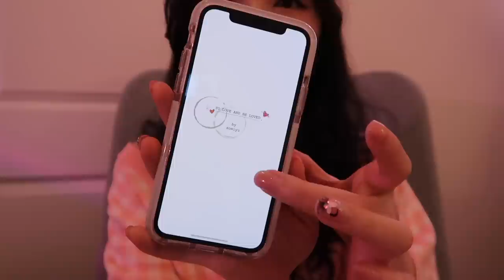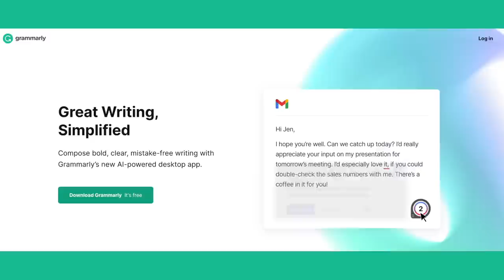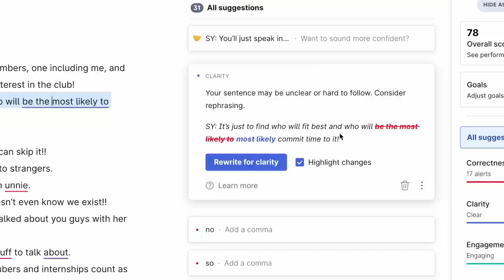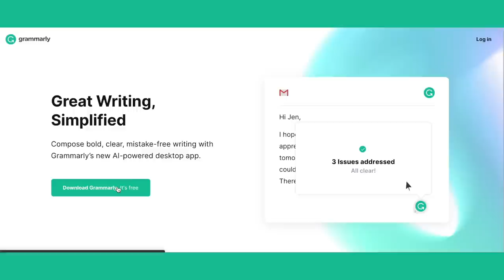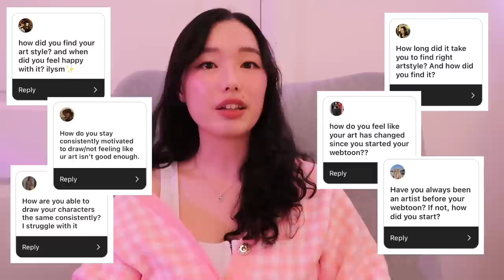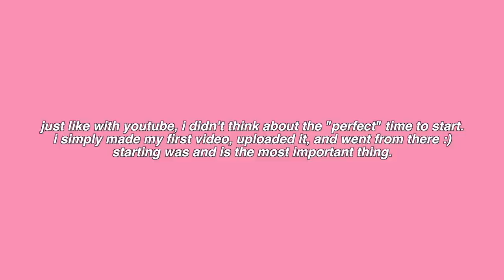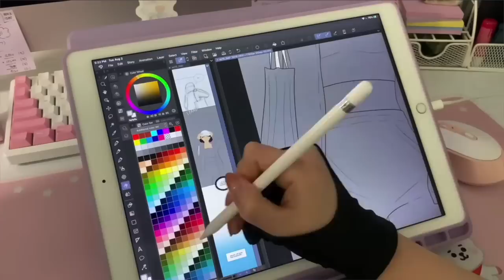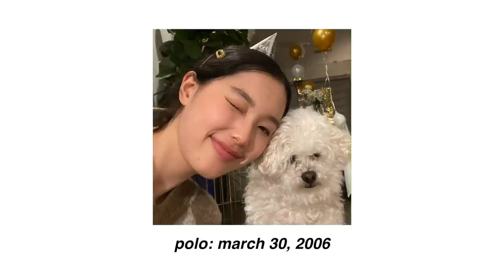i've never been in a relationship, so i made a ROMANCE WEBTOON. HERE'S HOW: WEBTOON Q&A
Succeed in school and improve your grades with the help of Grammarly.

hello my friends it's nina and i've never been in a relationship, so it ONLY made sense to make a whole webtoon about characters exploring love :D here's how i did it!!

in this Q&A i'm answering your questions about my webtoon's planning and writing process, my journey finding my art style, fun facts about my characters, and much more :) hope it's a fun and eye-opening time :D

and thank you for supporting To Love and Be Loved as well!! eternally grateful for you :')

LOVE, NEEN.

SOCIALS
☆ art instagram: somiyudraws
☆ webtoon: SOMIYU